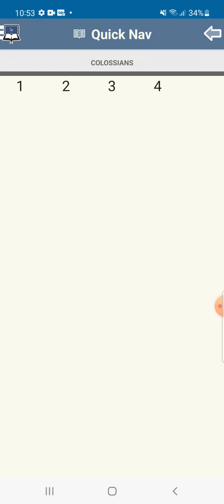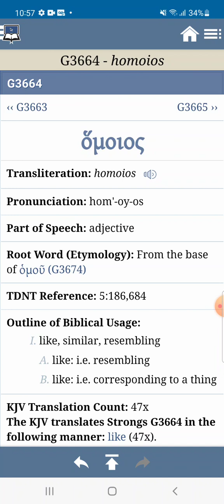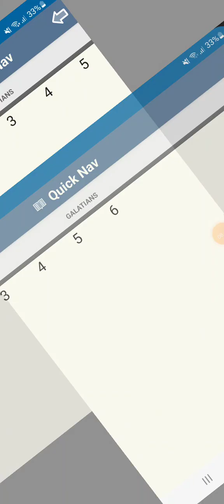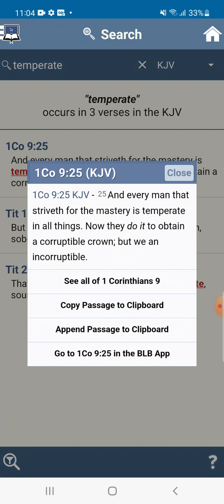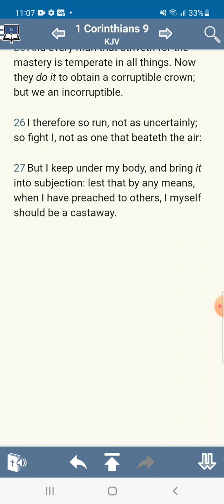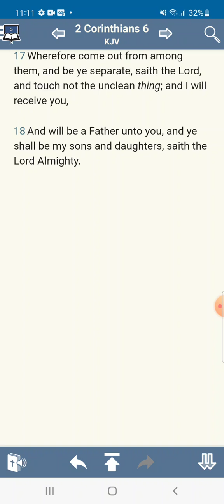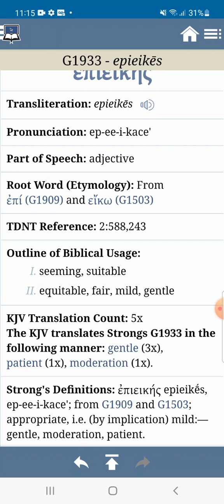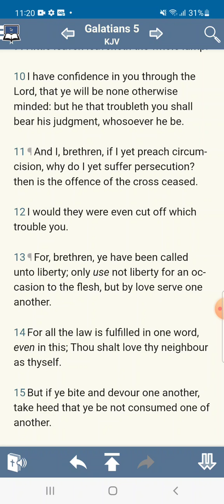drunkeness and revellings( other topic)